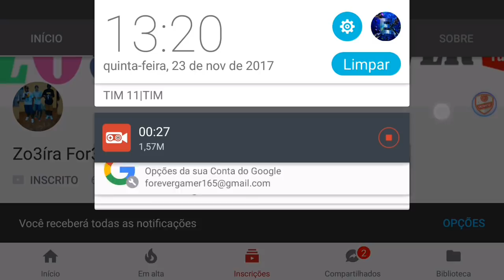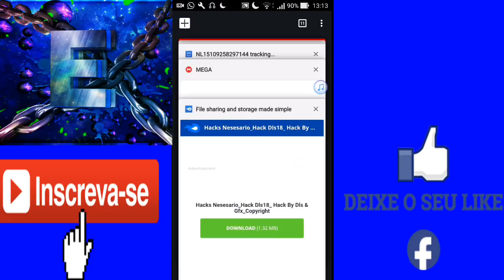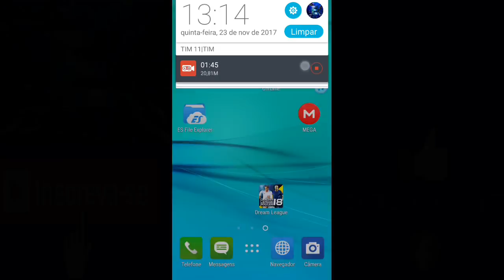INCRÍVEL !!! DREAM LEAGUE SOCCER 18 OFICIAL COM SESSÃO DE TREINO INFINITO (SEM ROOT) (Sem Apk/OBB)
*ATENÇÃO* CASO FOR USAR MINHA GAMEPLAY EM SEU CANAL , DEIXEM OS DOWNLOADS PELO MEU VIDEO OU MESMO PELO MEU BLOGGER! CASO CONTRÁRIO SOFRERÁ PUNIÇÕES!